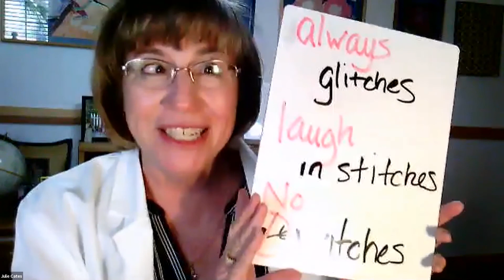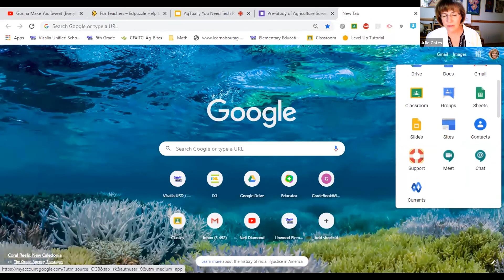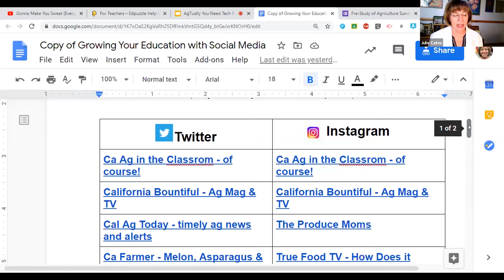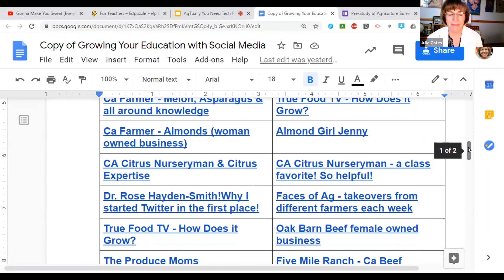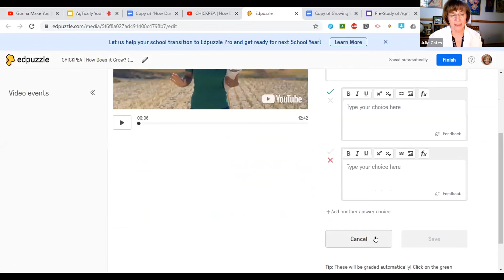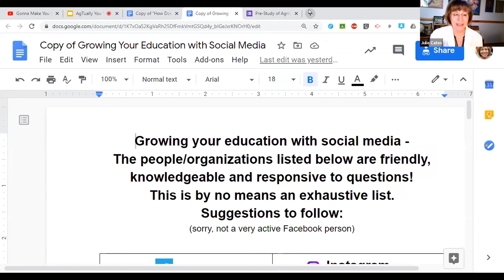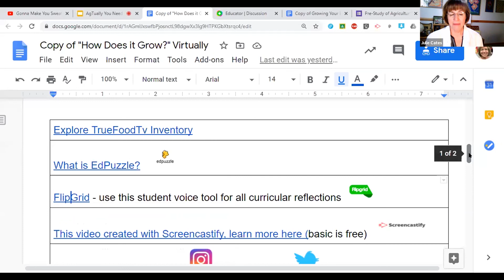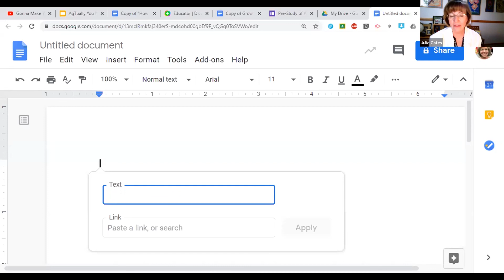Session 9 AgTually You Need Tech